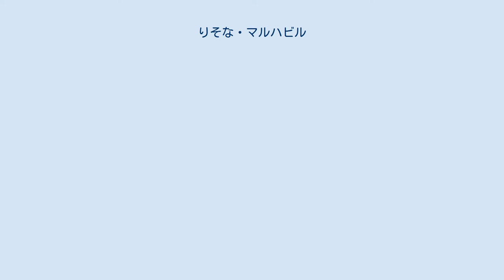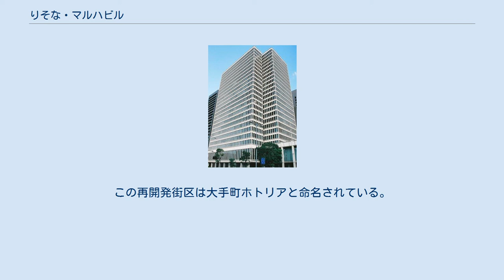りそな・マルハビル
りそな・マルハビルは、東京都千代田区大手町一丁目にかつて存在した超高層ビルである。
 大洋漁業（マルハを経て、現・マルハニチロ）が建築主となり、内堀通りと永代通りが交わる、皇居大手門交差点の北東角に1978年11月に完成した。
北隣の三菱東京UFJ銀行大手町ビル（旧三和銀行東京ビル。2012年解体）や三井物産ビル（2015年解体）など周囲のビルと高さを揃え、皇居前の景観に配慮して建てられた。
1975年に大洋漁業の創立100周年記念事業の一環として当時の中部謙吉社長が新本社建設を決定し（それまでは大洋漁業は丸ビルに入居していた）、翌年7月から工事が着工。
建設途中の1977年1月、中部は死去するが、後を継いだ次男の中部藤次郎社長により完成を見た。
 当初から大洋漁業本社と協和銀行本店・本部（現・りそなホールディングス・りそな銀行）が入居。
高層部に大洋漁業本社と協和銀行本部、低層部に同行本店営業部が位置した。
 業種の異なる（大洋漁業は水産、協和銀行は金融）二つの企業が同居するため、永代通り側（南）に協和銀行、内堀通り側（西）に大洋漁業とエントランスを分け、エレベータも別々に設けるなど独立性を持たせた。
北側にも玄関があり、ロビーには東山魁夷のタペストリー「緑響く」や山本雅彦の彫刻「春の唄」などが飾られていた。
協和銀行のエントランスは高さ11mの柱が張り巡らされた低層棟で、彫りの深い縦長の窓とあいまって奥行きを感じさせる構造であるとして、1980年に第21回BCS賞を受賞した。
かつては17階に大洋漁業PRセンターがあり、安価に商品を販売していた。
 1985年8月、当時、本店を自社保有していない唯一の都市銀行であった協和銀行が、資金量が順調に伸び業績も安定していることを背景に、賃借していた1階から16階部分の譲渡を大洋漁業に申し入れ、当該部分を360億円で取得した。
これに伴い、同行はビルの73%を保有することになり、敷地も同じ割合で共有することになった。
 なお、大洋ビルを建設した鹿島建設、清水建設、竹中工務店の創業一族はマルハニチロの創業家・中部家と縁戚関係にある。
 2003年にマルハが所有していたビルの所有権27%を東急リアル・エステート投資法人が取得。
 次いで、2008年4月、りそなホールディングスが所有していた約7割のビルの所有権を三菱地所の特定目的会社が1620億円で取得した。
 三菱地所は、2010年2月、東急リアル・エステート投資法人の持ち分を取得し単独所有となったが、同年3月には持ち分の27%を新日本石油（現:JXTGホールディングス）に売却した。
 所有権売却によって、りそなグループは2010年5月に賃料コスト削減と業務効率化を狙い江東区木場の深川ギャザリアへ、マルハニチロは同年12月に同区豊洲の豊洲フロントにそれぞれ転出した。
 当ビルは三菱地所による再開発計画「（仮称）大手町1-1計画」に伴い、隣接する三菱東京UFJ銀行大手町ビルとともに解体された。
解体工事は請負会社の鹿島建設が2008年に開発した鹿島カットアンドダウン工法（だるま落としのように下のフロアから徐々に壊していく方法）が導入されている。
 再開発街区は、2012年6月11日、都市再生特別地区の都市計画決定を受け、旧りそな・マルハビルにあたるA棟は2013年2月20日に着工。
跡地に大手門タワー・JXビルが2015年11月17日に竣工した。
竣工後、JXグループ各社の本社・オフィス機能は、暫定使用していた大手町2丁目（呉服橋交差点側）のJXビル（旧:新日鐵ビル）から移転した。
またB棟にあたる旧三菱東京UFJ銀行大手町ビル跡地には、2017年1月、大手町パークビルディングが竣工した。
この再開発街区は大手町ホトリアと命名されている。